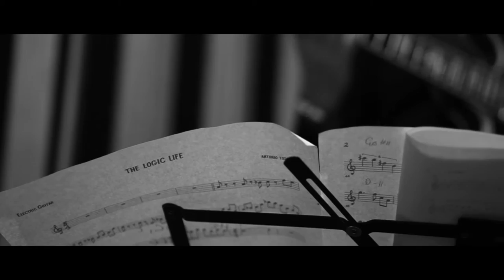Pasquale Stafano and Antonio Tosques "Freedom Quartet" | Fusion Jazz Quartet | European Jazz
P. Stafano A. Tosques Freedom Quartet
"Italian Poems"

Antonio Tosques guitar
Pasquale Stafano piano
Giorgio Vendola double bass
Pierluigi Villani drums

The tunes played are
The Logic Life composed by Antonio Tosques
Diamond Bridge composed by Pasquale Stafano

info @ pasqualestafano. it